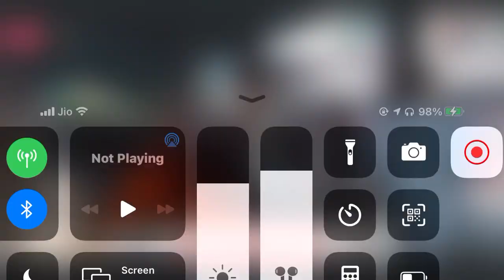Sukhmeet singh Deputy Antim sanskaar 🙏🙏🙏 rip paaji Missss u 😢😢😢😢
Sukhmeet singh Deputy Antim sanskar Missss U paaaaji 😭😭 Tuhanu ehda Shadd ke nahi jana chahida C